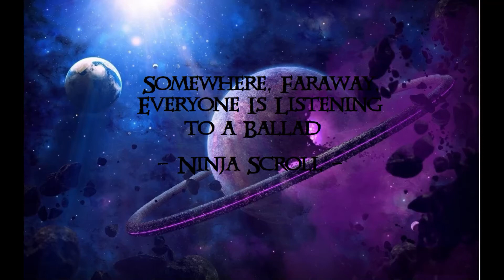Somewhere, Faraway, Everyone Is Listening to a Ballad - Ninja Scroll (Requested by: Ronin_LXXIII)